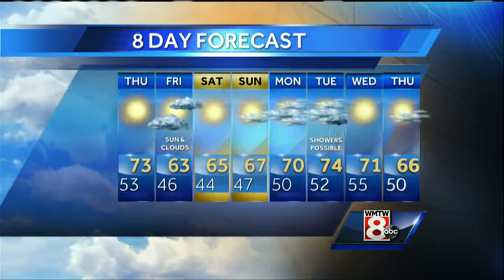Roger’s Thursday morning forecast